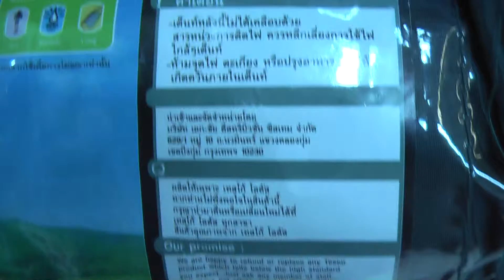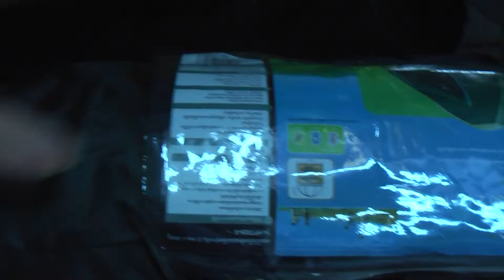ТАЙЛАНД: Присматриваю палатку в магазине BIG C в Паттайе... Pattaya Thailand